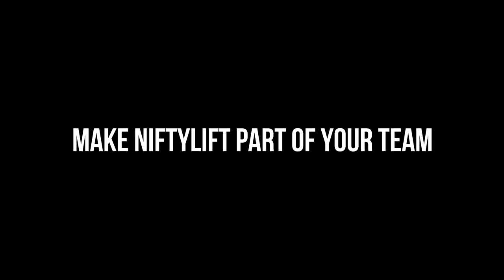Game Time! - Can a Nifty Play Football?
Arrange a demo today: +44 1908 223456

⚽️  KICK-OFF! ⚽️
Just in time for the finals, the Niftylift All-Electric team gets the job done, whether on a muddy construction site, in a low emission zone, or on the pitch.

Make Niftylift part of your team